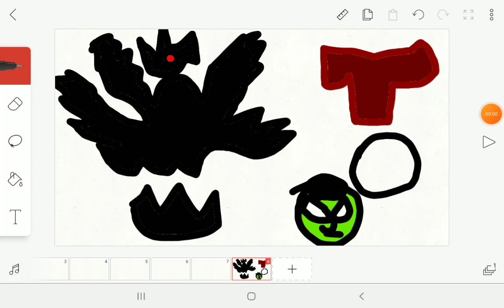slondy is a clown